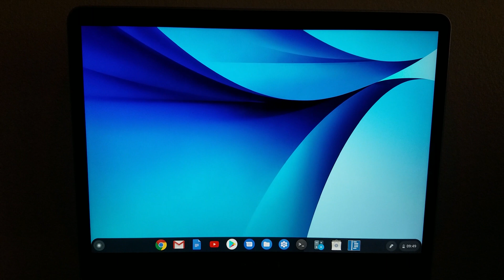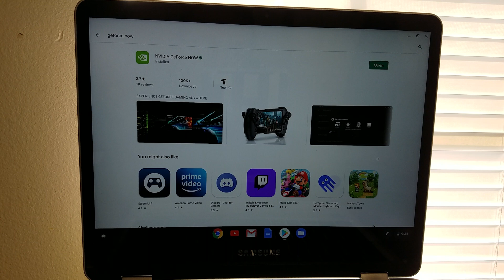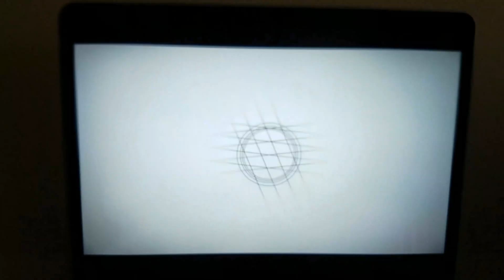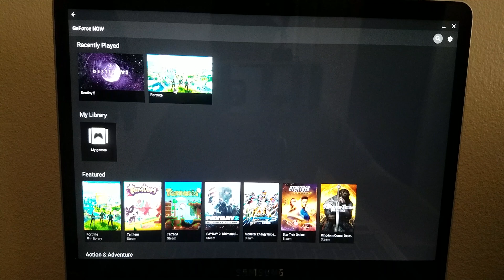Installing Nvidia GeForce Now on Arm-based Chromebook. Gameplay of Destiny 2, Fortnite and CS:GO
I'll walk you through how to install Nvidia GeForce Now on a Chromebook that has an arm processor. You can get it through the Google play store. if you have an x86 processor you can try side-loading the app but I'm not sure if it works and I don't cover how to do that in this video.
Destiny 2: 1:37
Fortnite 3:31
CS:GO 4:19
Lenovo ARM based chromebook that should be able to download it
Hope this helps everyone out.